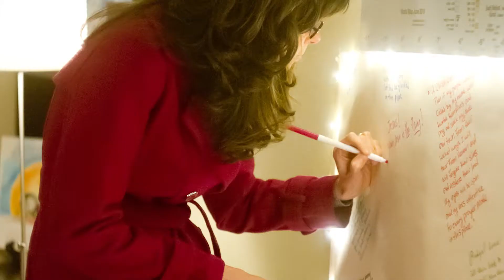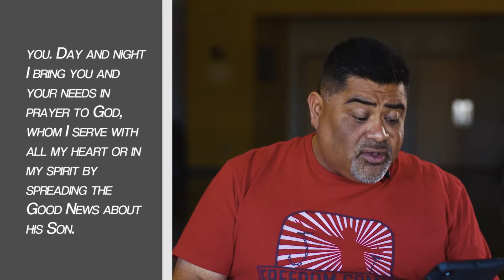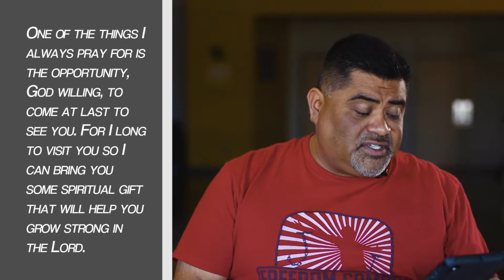Raise the Sails Part 7 - Fred Gonzalez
At eLife, we’re praying for 1,000,000 people to become disciples of Jesus in the next 10 years. In this series, we’re going to talk about how we can raise the sails to prepare for the wind of the Holy Spirit to blow on our sails & bring about a Disciple-Making Movement that touches millions of lives.